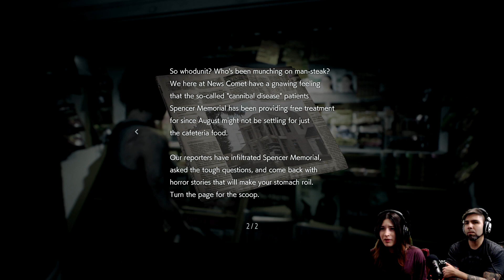Thought Mr. X was scary?? | Resident Evil 3 Remake - Demo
At long last the time has come for a taste of whats to come in the new Resident Evil 3 Remake!